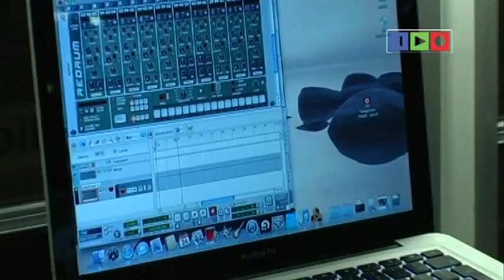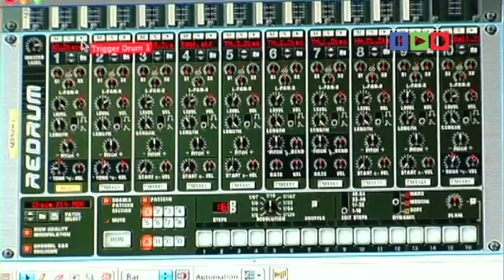In & Out @ Stichting Frequency